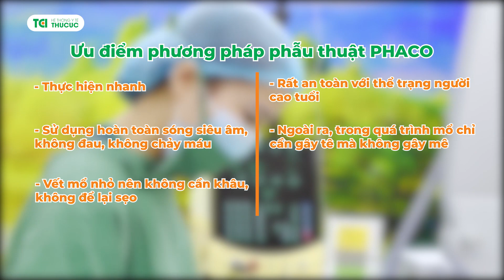Bị đục thủy tinh thể rồi mới hiểu Một đôi mắt sáng đáng quý đến nhường nào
Ở tuổi 87, bác Nguyễn Xuân Khuynh đến khám mắt tại Thu Cúc TCI với tình trạng thị lực vô cùng kém
➖ Đục thủy tinh thể khiến đôi mắt bác mờ, nhòe, dù ở rất gần vẫn chẳng thể nào nhìn rõ

👉 Dưới sự tư vấn của các bác sĩ, bác Khuynh đã quyết định chọn phương pháp phẫu thuật Phaco tại Thu Cúc TCI để tìm lại đôi mắt sáng

- Với kết quả vượt ngoài mong đợi
- Vậy:
- Cảm nhận của bác Khuynh sau mổ ra sao?
- Tình trạng mắt tiến triển như thế nào?
- THEO DÕI video để cùng tìm hiểu nhé!
* Tháng này:
- Giảm 20% chi phí mổ Phaco & Dịch vụ cận lâm sàng
- Miễn phí khám mắt cho người trên 60 tuổi (vào các buổi chiều)
(Áp dụng tại: 286 Thụy Khuê)
HỆ THỐNG Y TẾ THU CÚC TCI